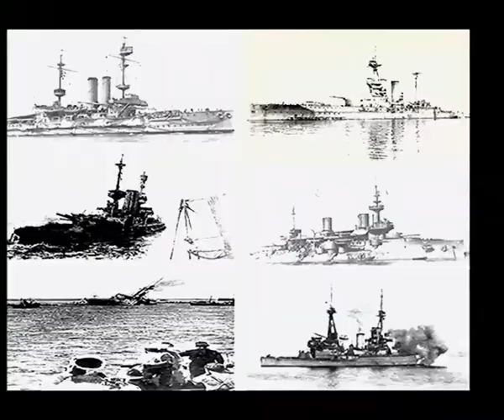Çanakkale Destanımız Part 2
Asım Yıldırım'ın konuğuyla beraber sunduğu Çanakkale konulu program